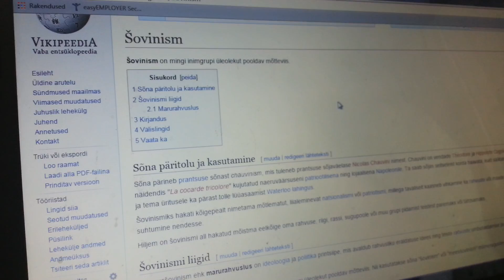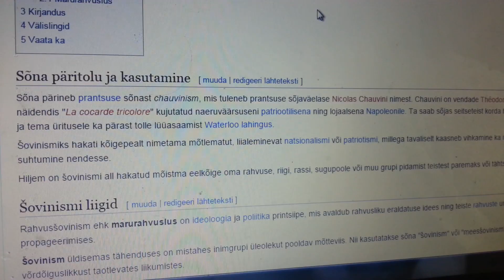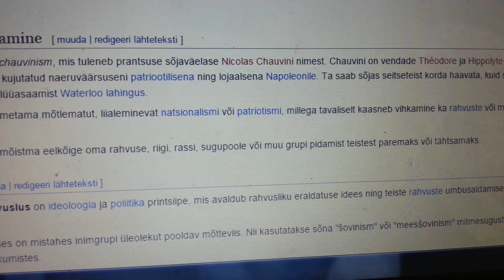Polish girl reading estonian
Just wanted to see how she could read estonian for the first time and she was unbelievably good. Sounds like russian accent, but it s ok. I think some russians in Estonia still can t read like her.

What do you think? Is estonian language easy to learn or is it hard language to learn?